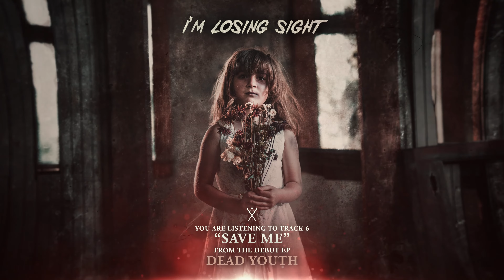Deathbed // Save Me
Track 6 of 6 from the debut EP "Dead Youth" by Deathbed.
DEAD YOUTH - August 4th, 2017

Seasons come
Seasons go
Every year I dig another hole
To give me an escape
To where I don't feel this way

Stare at the walls to pass the time
Sanity escapes me
Cast aside
The ache that I crave
Is all the sadness I see

With my head in my hands
I need to fix this mess
Forget how I feel
It's like a hole inside of my head
Am I living or just pretending
I can't fight it
It's how I express distress

Burnt from end to end
My flame is growing dim
I need a spark to start again

Fool myself
I'm not okay
Bury a burden everyday
Cast my stone, ripples flow
I'm caught in the middle of an undertow
Washed ashore, I was found alive
I was found alive
Torn apart from the inside

Sanity escapes me
Cast aside

Release
Let me see what it means to feel free
Coming unglued
Save me
From everything that I've been through

I've come so far from where I was before
Losing sight of what it means to be alive
Will you save my soul?

I'm losing sight
Of what it means to be alive